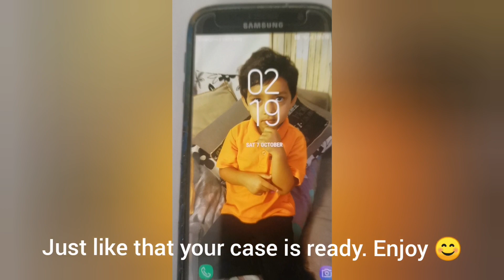DIY phone case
Make a phone charm, phone case